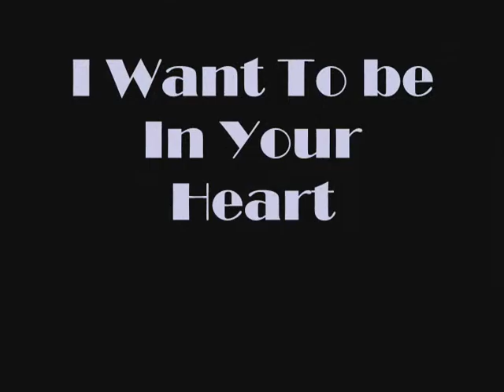I Want To Be In Your Heart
este es su canal jaja aver si no se enoja conmigo por lo q hable de ella pero esque me hace vueltas la cabeza y se enoja cuando subo algo y ella habia cancelado hay y como no quiero estar peleando y peleando con ella mejor q ella los suba asi no tenemos problemas y ya en fin jaja tambien se enojo conmigo por el nombre me reclamo porque tan largo y bueno esta que queria no tenia tanta inspiracion para ponerle nombre en fin me callo si no se enoja conmigo jaja aqui se suscriben